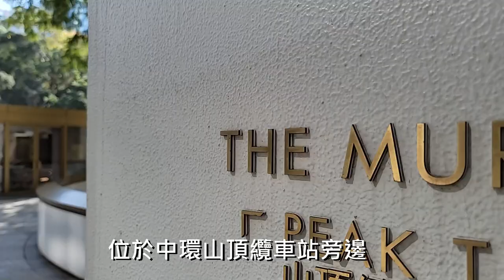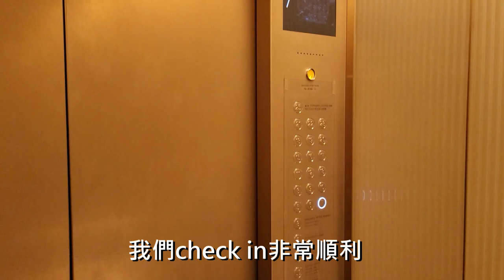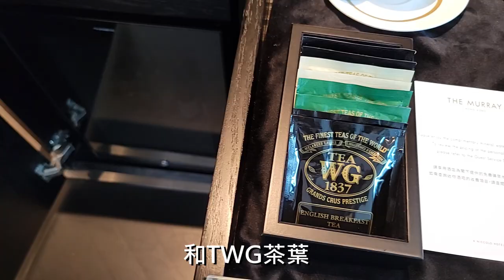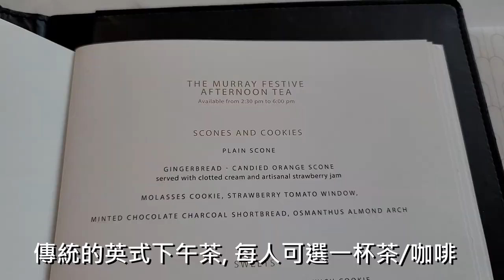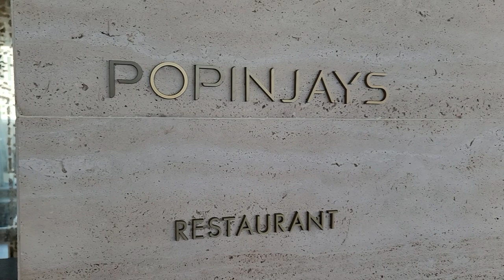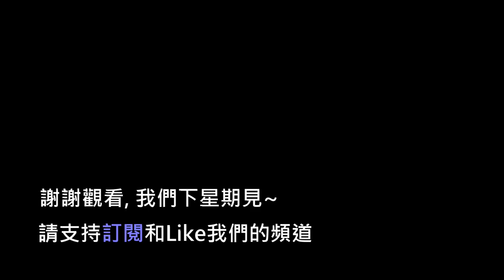Staycation The Murray 美利酒店 | Popinjays 自助早餐 | Garden Lounge 下午茶| 訂 N1 Deluxe 一定要知道的事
今日和大家去美利酒店Staycation !
人均$1400 包三餐
Garden Lounge 下午茶
Popinjays 自助早餐
客房三道菜晚餐晚餐
想book N1 deluxe房型一定要知的事 ！